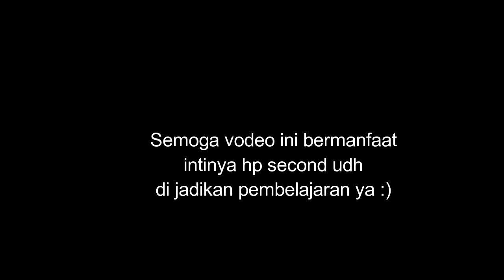hp murah korban iklan eps pressure sensor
hp murah korban iklan eps pressure sensor kyaknya kalo mau bikin sinetronnya seru

yang mau dapet tambahan uang jajan bisa daftar disini lumayan bisa buat nyicil beli hp hehehe👍👍👍👍

Rekomendasi lapak lapak hp murah Langganan gadgetsung ( Real Tanpa sponsor berdasarkan pengalaman )😎😎😋😋

ingin support channel ini biar sering upload konten yang menarik dan juga giveaway ?🙌🙌🙌

belanja dari link ini

alat tempur : rekam : Samsung note 8

cek harga bisa disini

 Apk edit. : Filmora

Editing. : Asus A455L

 Apk edit. : Filmora
Editing. : Asus A455L
Disini saya hanya youtuber yang suka unboxing dan review gadget gadget murah serta barang barang aneh dan unik juga dari luar negeri tentunya dengan harga murah ..